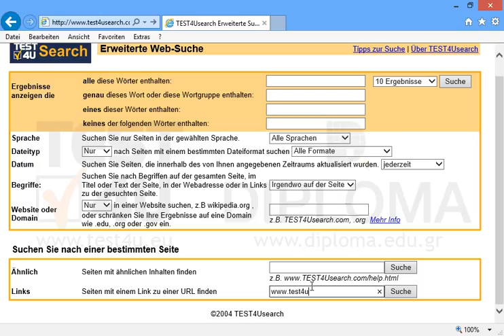Suchen Sie über die Erweiterte Suche nach den Webseiten, die einen Link zur Webseite...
Suchen Sie über die Erweiterte Suche nach den Webseiten, die einen Link zur Webseite enthalten. Bevor Sie auf Absenden drücken, stellen Sie sich sicher, dass die Seite mit den Ergebnissen angezeigt wird. Möchten Sie mehr. Laden Sie das TEST4U demo herunter